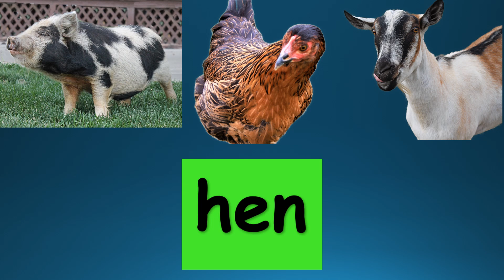Visual Literacy Old McDonald Had a farm (reading version) for ELL students - karaoke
This can be used in a kindergarten class as students sound out the words to the animals during the karaoke version of the song. During each verse, hints are given, and finally the answer. English students practice reading, and ELL students learn the animal vocabulary.